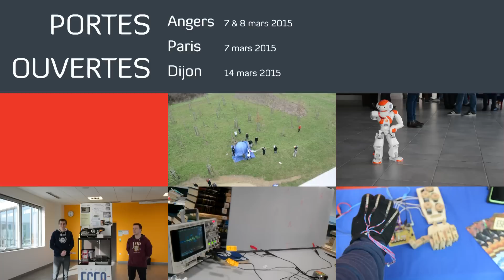Les portes ouvertes à l'ESEO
Venez nous rencontrer à Angers les 7 & 8 mars 2015, à Paris le 7 mars ainsi qu'à Dijon le 14 mars 2015 ! Entre 9h30 et 17h30, l'ESEO, ses étudiants, ses professeurs, son directeur, vous accueillent pour découvrir l'Ecole, ses technologies, ses projets, son nouveau campus ultra-moderne

- Visite du campus : inauguré par la Ministre en 2012, l'ESEO propose un outil moderne de formation, regroupant 14 000 m2, 49 laboratoires, des espaces réservés à la vie associative, une cafétéria étudiante, etc.

- Conférence métiers et cursus : par Olivier Paillet, Directeur Général : « Ingénieurs ESEO : comment se construire un avenir intelligent » le samedi à 10h, 11h, 14h30 et 15h30 et le dimanche à 10h30, 14h30 et 15h30

- Démonstrations : projets réalisés par nos étudiants du cycle ingénieur, vous verrez surement des robot, des drones, une voiture intelligente Freescale, une main articulée, ...

- Rencontres : échangez avec nos étudiants et nos professeurs sur les thèmes concernant les stages, les missions à l'étranger, le rythme des cours, les spécialisations, la vie associative, l'insertion professionnelle, le financement des études, le logement, la restauration.

ESEO, Innovation makes sense !